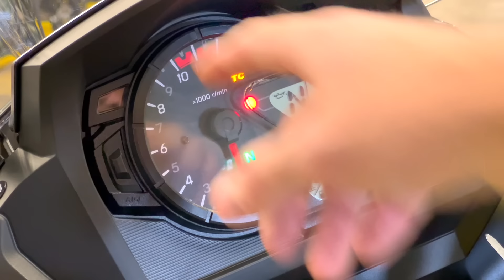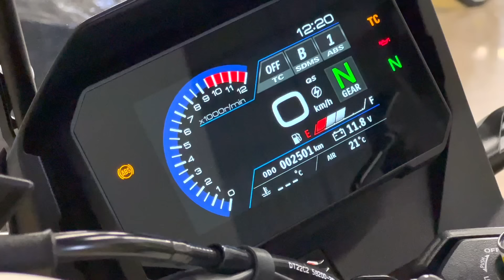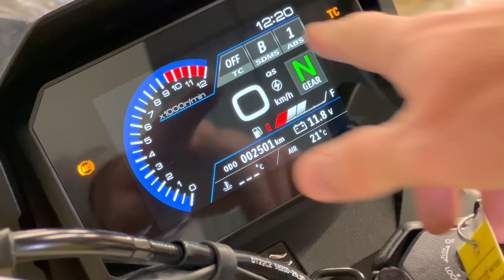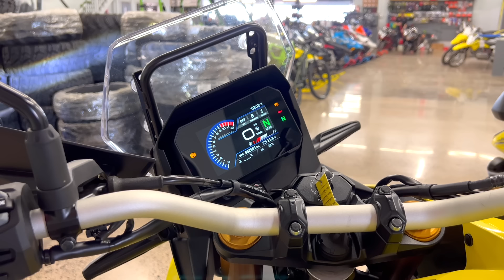Suzuki V-Strom 650 vs. V-Strom 800 - Helping you choose the best V-Strom for you!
I've always love the V-Strom for its practicality and versatility, but this is a video that I've wanted to do since I first heard about the 800. Which one would I choose? Which one is better? In this video I take a look at two of the three V-Strom models and help you decide which one is best for you? Want to see these bikes in person?